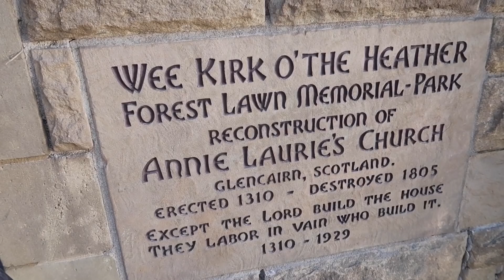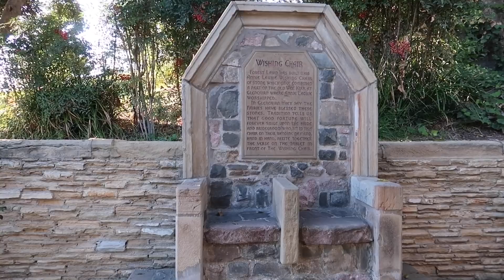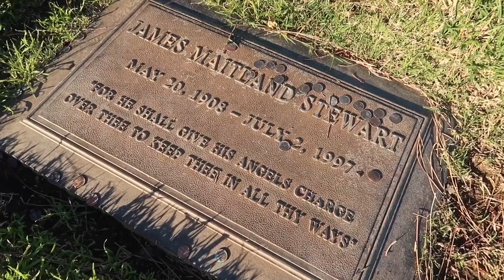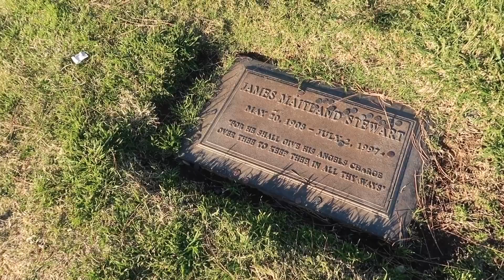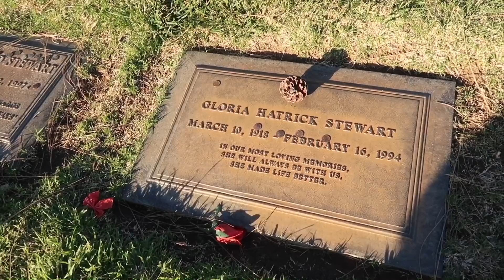The Grave of Jimmy Stewart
Join us as we visit The Grave of Jimmy Stewart in Los Angeles, California.